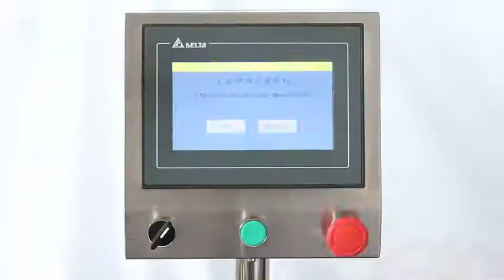How To Use Automatic 4 Heads Vacuum Liquid Filling Capping Machine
This production line is designed for filling and capping perfume bottles. It's suitable for filling low-viscosity liquid, such as perfume, fragrance liquid, etc. The machine can be used in production line, which can work with automatic labeling machine, improving work efficiency.